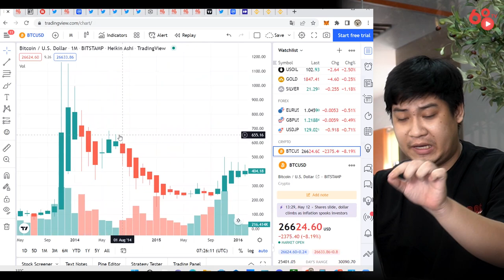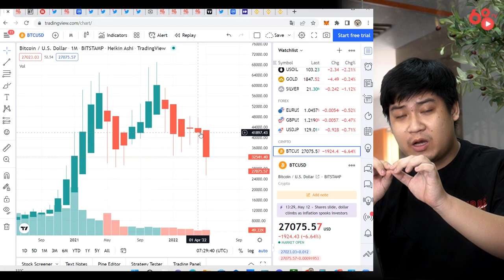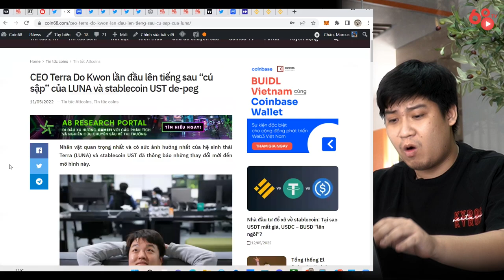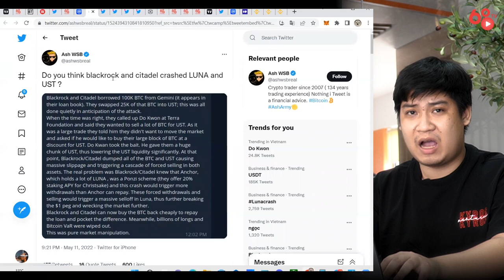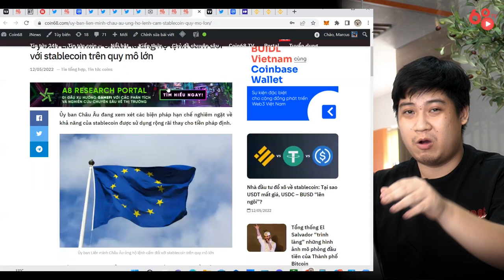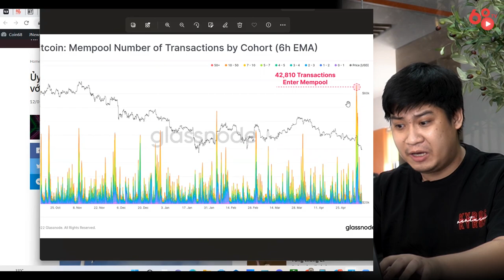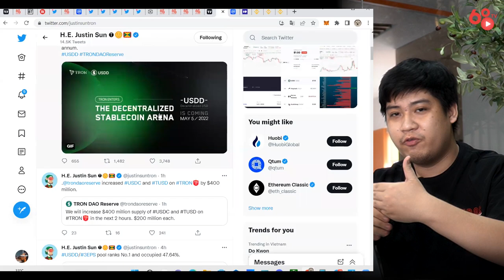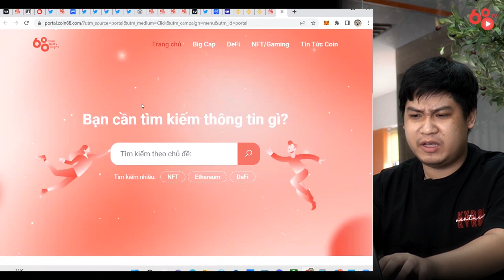Cơn ác mộng tiếp tục kéo dài - Terra (LUNA) chia... 4000 ) lần | Tin tức Bitcoin